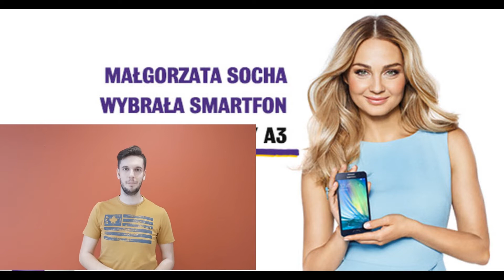ILE POLSKIE GWIAZDY ZARABIAJĄ NA REKLAMACH ??? 💲📈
Witajcie w kolejnym materiale ! Tym razem sprawdzimy, które polskie gwiazdy zarabiają najwięcej na reklamach, a więc zapraszam do oglądania :)

Zapraszam Was także na media społecznościowe mojego kanału, gdyż tam podaję wszystkie ważne informacje na temat nowych filmów oraz inne różne ciekawostki, których nie znajdziecie na kanale :)